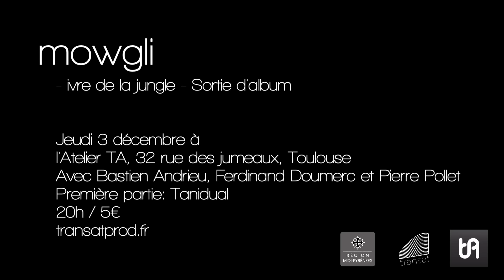mowgli @ l'Atelier TA / sortie d'album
Mowgli présentera son nouvel album "ivre de la jungle" le jeudi 3 décembre 2015 à l'Atelier TA, 32 rue des jumeaux, Toulouse.
Avec Bastien Andrieu (claviers), Ferdinand Doumerc (saxophones) et Pierre Pollet (batterie).
Première partie: Tanidual
20h / 5€.

Scénographie et réalisation: Romain Quartier
Artiste jardinier: Julien Marty